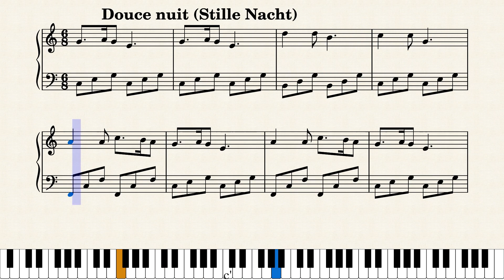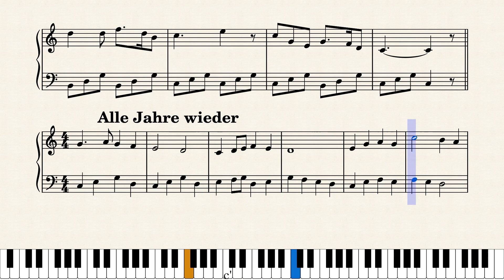Chants de Nöel Traditionnels (Piano facile, easy piano, sheet music, Noten, partition, partitura)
乐谱
楽譜